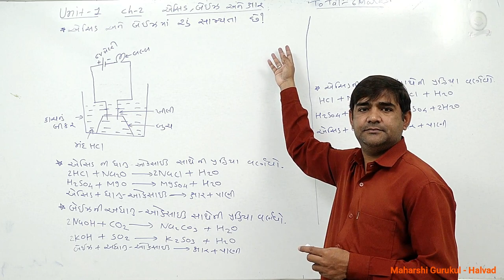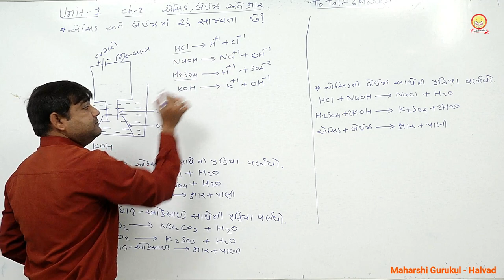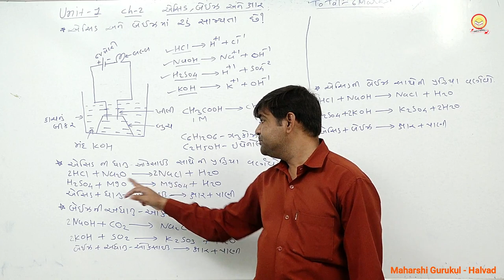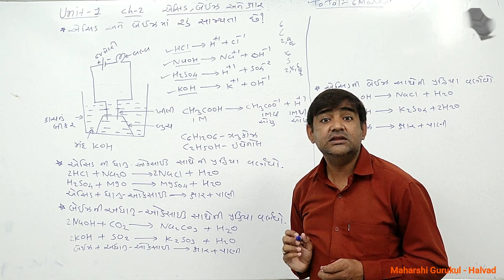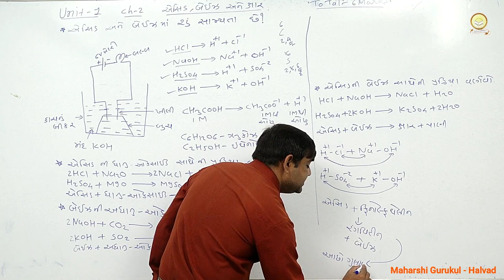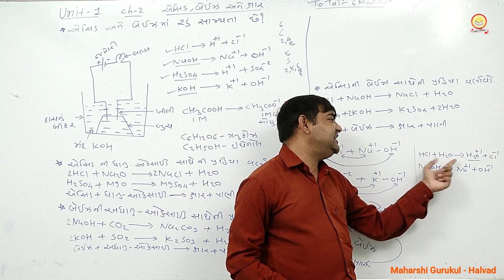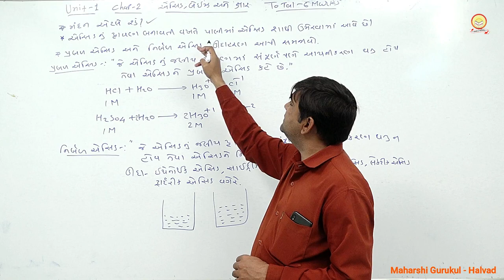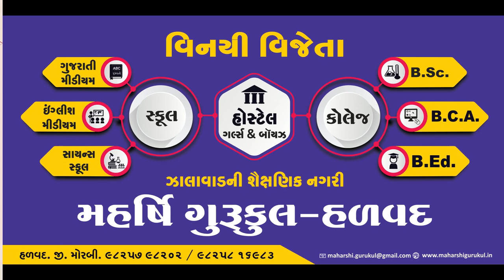Class 10 Science Chapter 2 _ Acid, Base, Salt Part 2 Maharshi gurukul